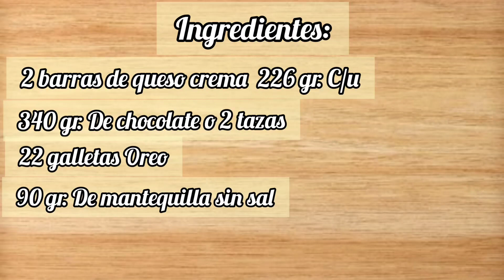Cheesecake /Pay de Queso y CHOCOLATE solo 4 ingredientes Sin Horno y Sin Grenetina